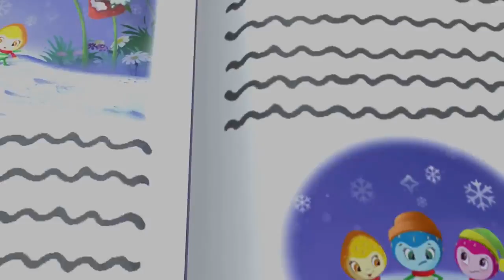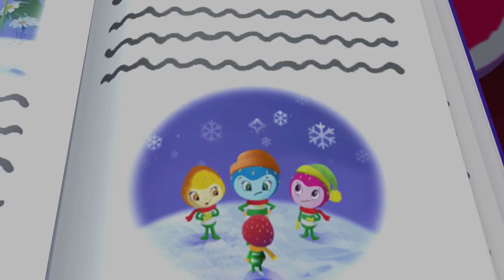Strawberry Shortcake 🍓Night Time Fun 🍓New Series | Cartoons for girls | WildBrain